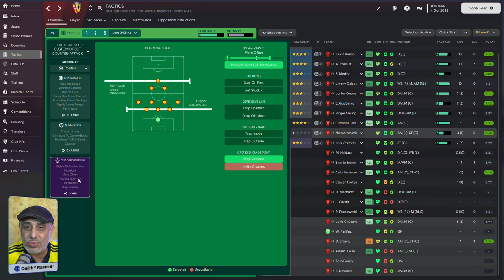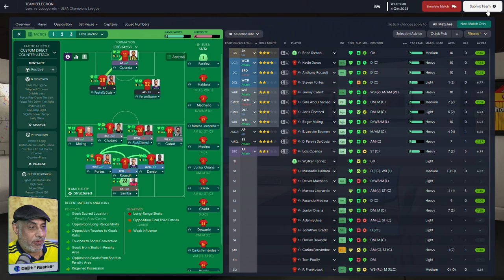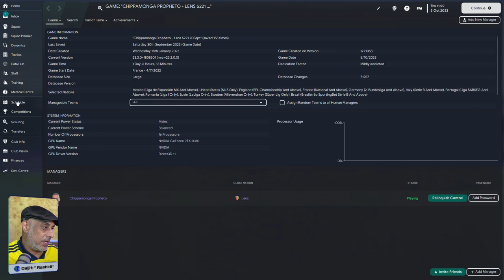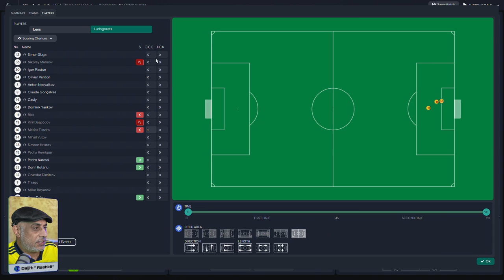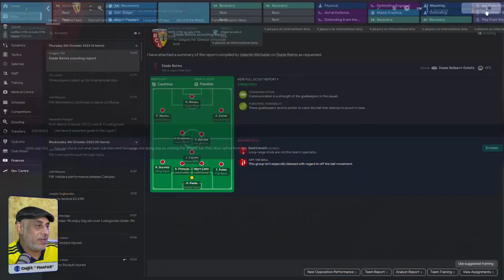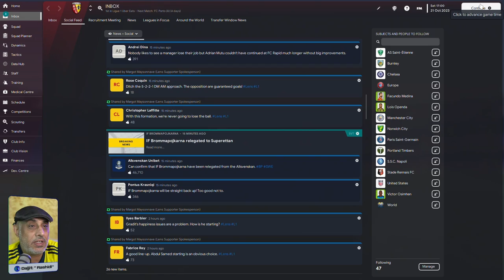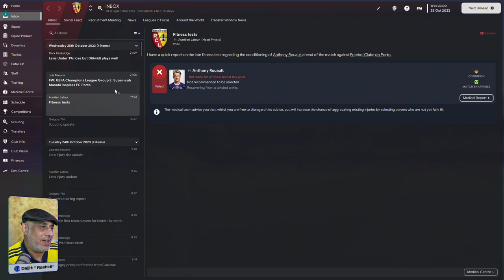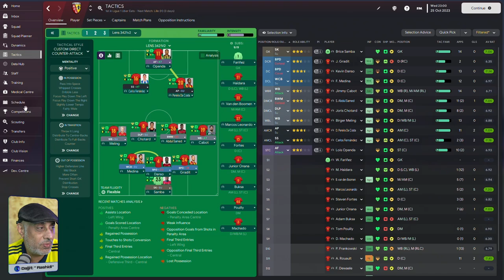Lens Tactic Challenge 3421 - Champions League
We've reached the champions league, how will this system do?